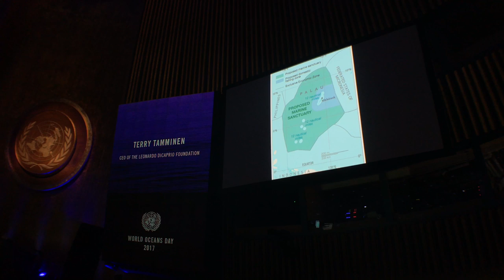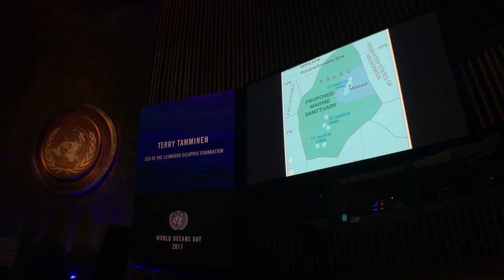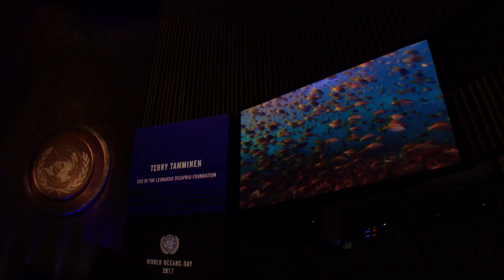Leonardo Di Caprio during the World Oceans Day 2017, praising Ibu Susi Pudjiastuti of Indonesia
Leonardo di Caprio, UN Messenger of Peace, speaking on World Oceans Day about what we can and have to do to save our oceans and our blue planet.

He also mentioned what Minister of Marine Affairs and Fisheries of the Republic of Indonesia, Madam Susi Pudjiastuti has done in tackling fisheries crimes back home in Indonesia 🇮🇩🇮🇩🇮🇩